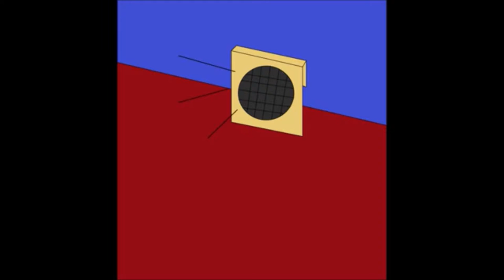Fun Wrecking Ball!!! Try Not To Laugh Challenge - By TravelTechGirl52